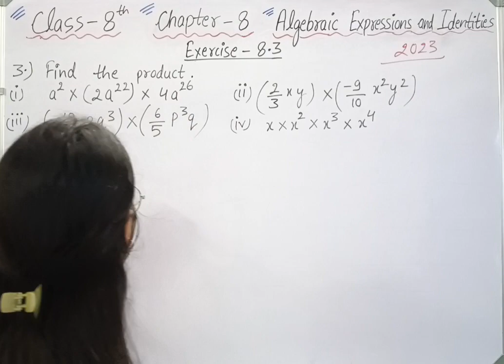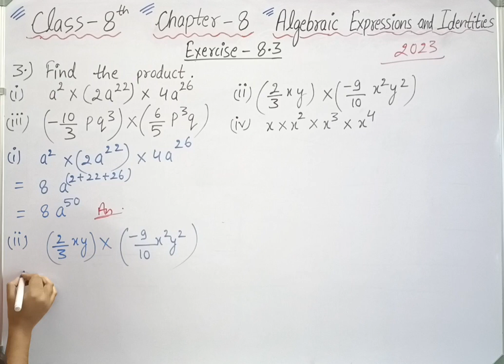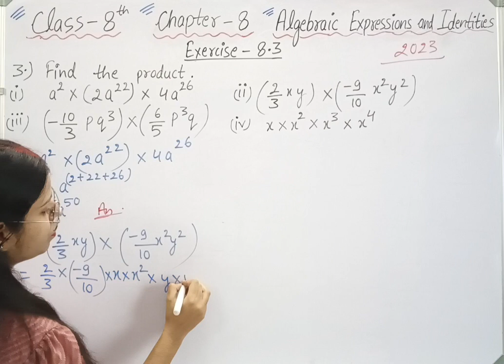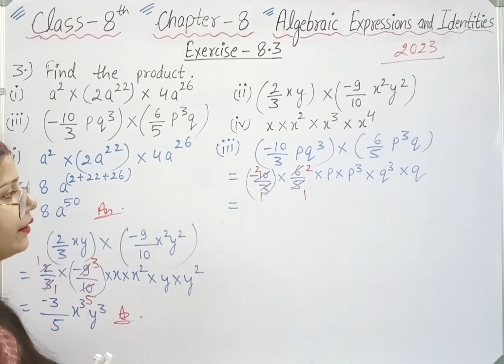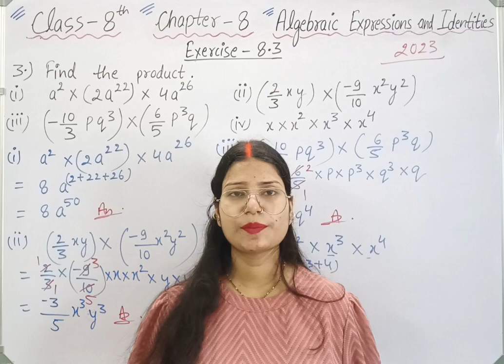Q 3, Ex 8.3-Algebraic Expressions and Identities- Chapter 8-Class 8th maths NCERT|maths new syllabus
For complete chapter visit link : Algebraic Expressions and Identities - Class 8 Maths - Chapter 8 - Updated NCERT syllabus
class 8 maths chapter 8 Algebraic Expressions and Identities new syllabus.

Welcome to Mathematics Farm . In this video we will be discussing CBSE Class 8 Maths Chapter 8 Algebraic Expressions and Identities | Exercise 8.3 question 3 solution | NCERT Explanation .
class 8 maths chapter 8 Algebraic Expressions and Identities .